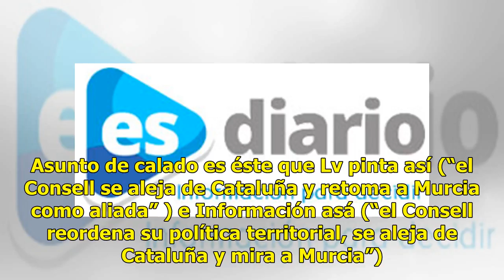Comparador: hoy se habla del Bloc